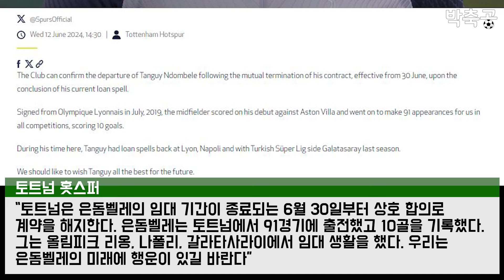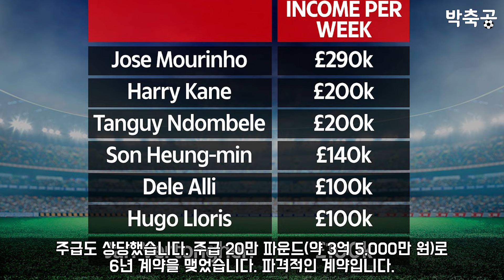'1100억→0원' 토트넘 역대 최악의 영입, 은돔벨레 결국 방출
토트넘 역대 최악의 영입입니다...